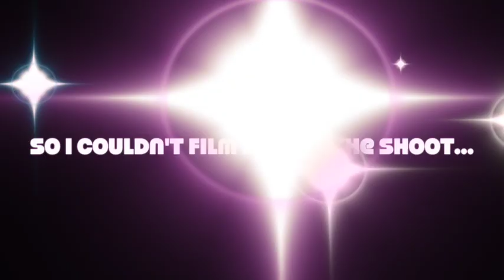Maternity Photo Shoot